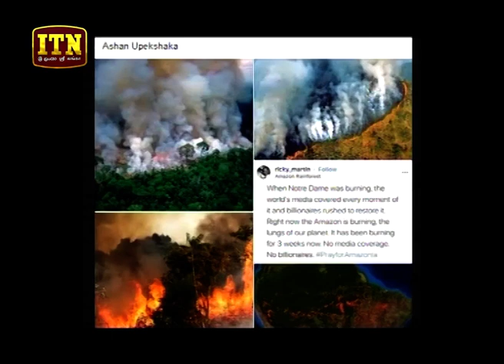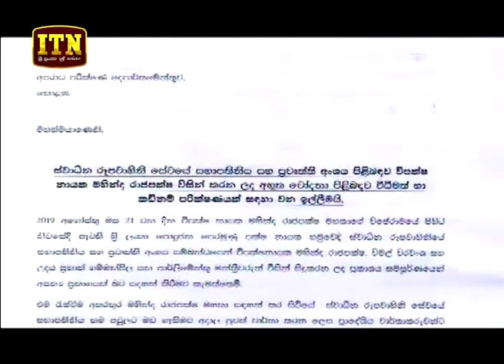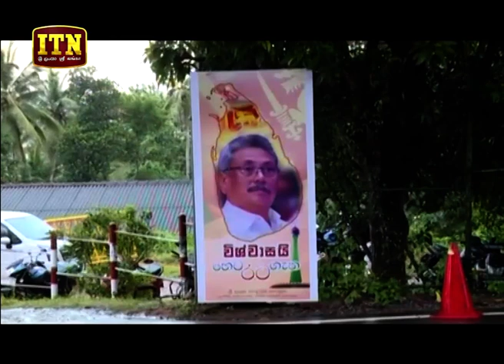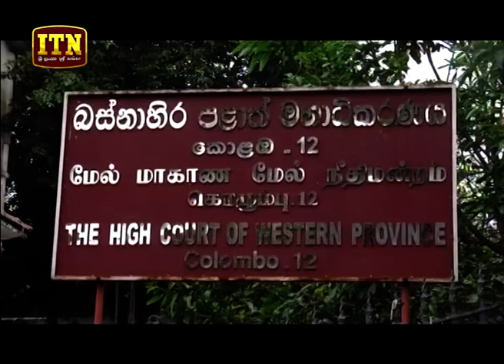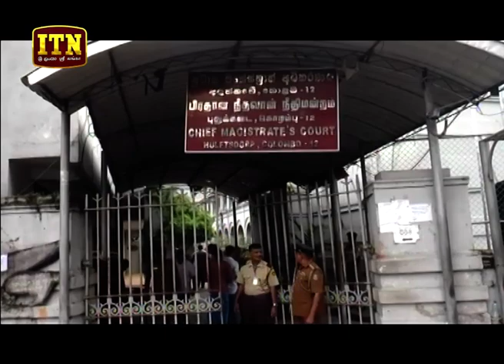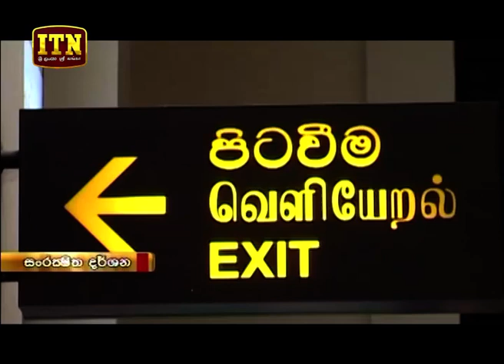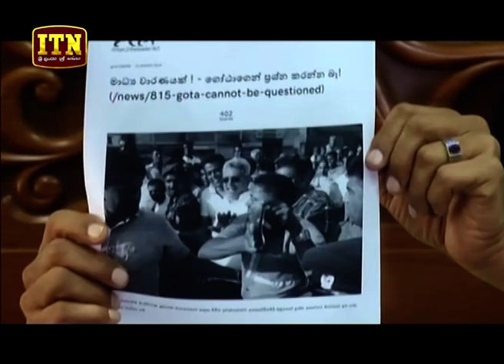ITN News 2019-08-23 | 06.30 PM